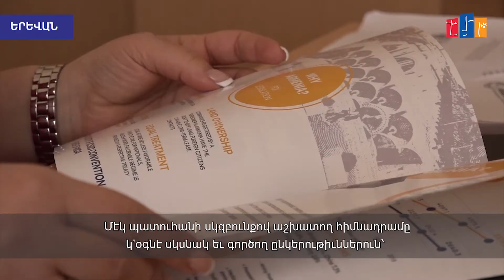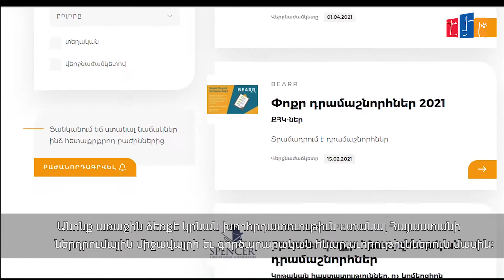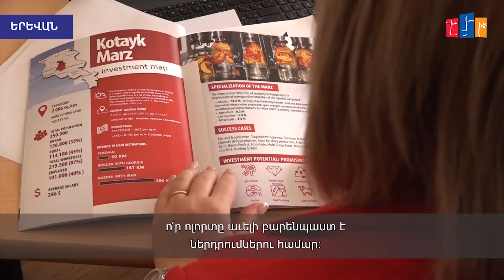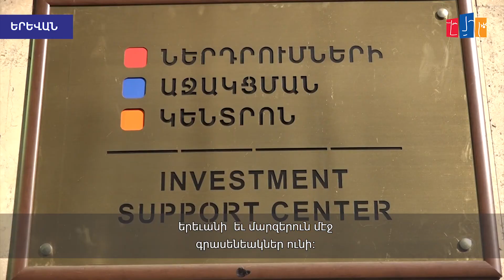Ինչպե՞ս բիզնես սկսել ՀՀ-ում. «Ներդրումների աջակցման կենտրոնը» խորհրդատվություն է տալիս ներդրողներին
Ինչպե՞ս բիզնես սկսել Հայաստանում. «Ներդրումների աջակցման կենտրոն» հիմնադրամը խորհրդատվություն է տալիս ներդրողներին